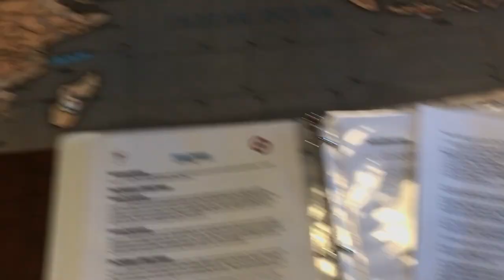Vichy + Free France Expansion for BBR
Our updated House Rule Expansion to play with either BBR3 or BBR4

Current version is V6.0.5 (on 3/06/22), some terminology updated to the Expanded Resistance section.